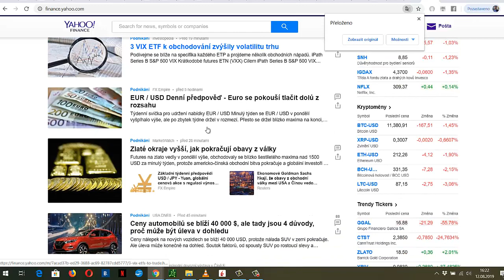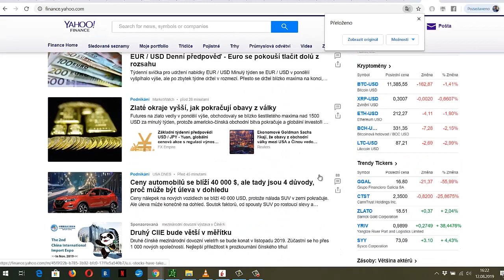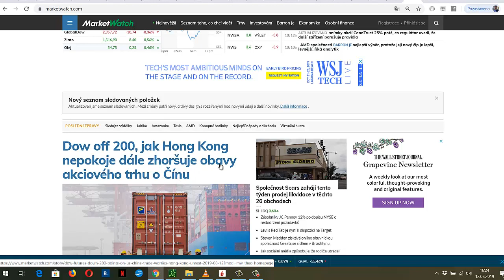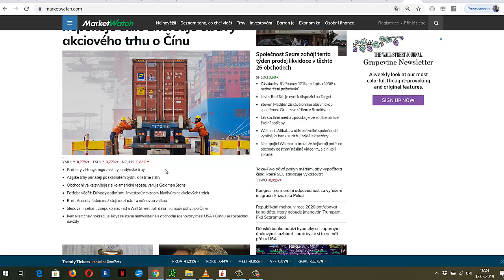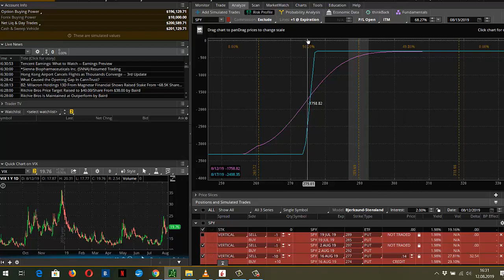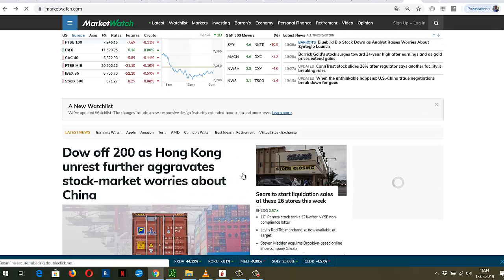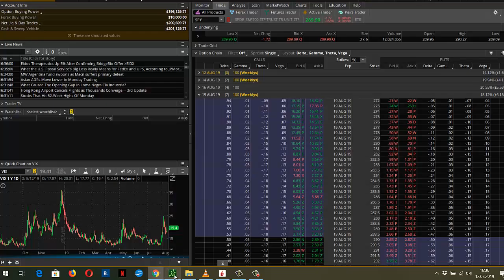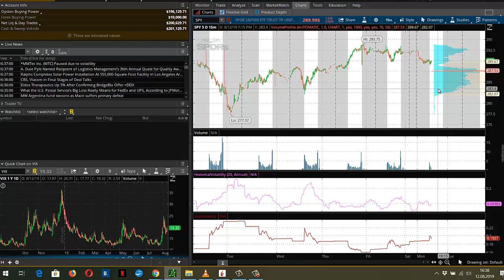💥 Příprava opčního obchodu: ➡️Od fundamentu k výběru obchodu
Jak vybíráme opční obchod?
1) Podíváme se na ➡️fundamenty
2) Zkontrolujeme ➡️volatilitu, ➡️SR úrovně, ➡️objemy obchodů
3) Podíváme se na vhodné ➡️strike a na výši ➡️opčního prémia
4) ➡️Jdeme do akce
Ukázka postupu, který opční obchodník Martin Kopáček podrobně ukazuje v tomto Opčním kurzu:➡️➡️